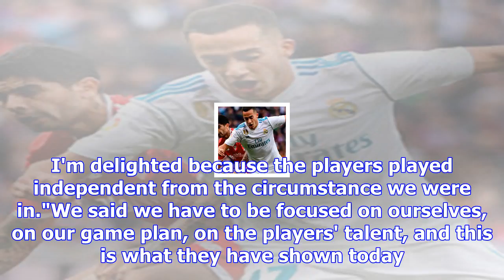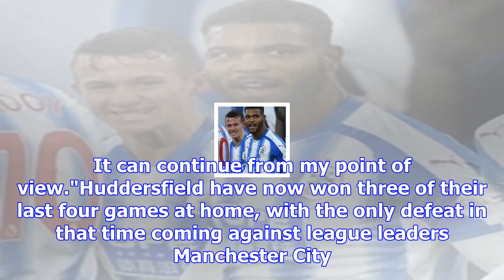David wagner proud of huddersfield as four-match losing run ends with brighton victory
David Wagner says Huddersfield's 2-0 win against Brighton was the right result and he is very proud ...